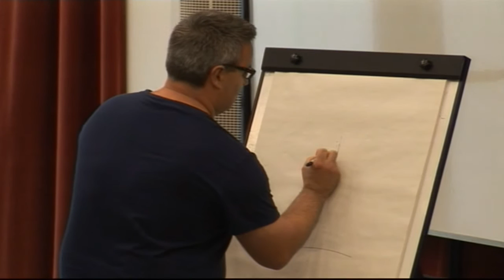NPC Conference 2016 - OISIN MCGANN " Making Stuff Up"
Footage from National Parents Council Primary (NPCP) Conference 2016. "Ready, Steady, Learn." Best Selling and Award-winning author/illustrator Oisin McGann giving a very unscientific talk covering some of his experiences in working with children, along with thoughts on the art of storytelling and practical tips on how to promote creativity at home.